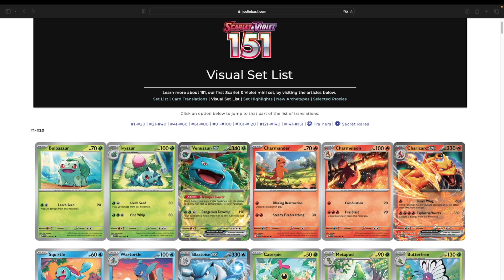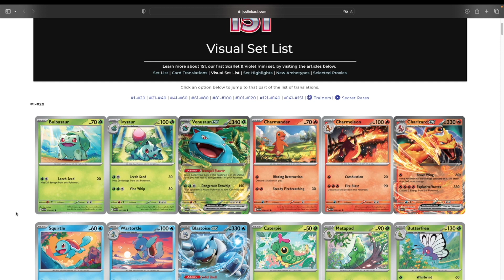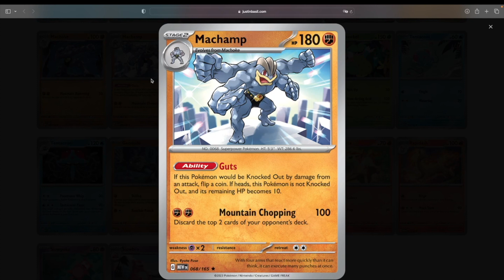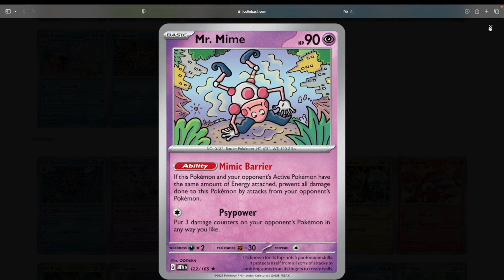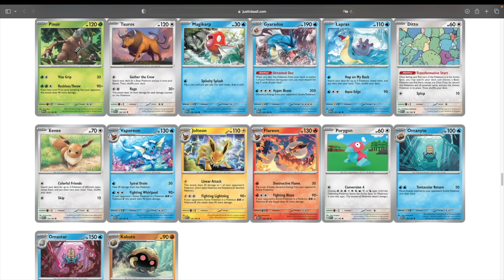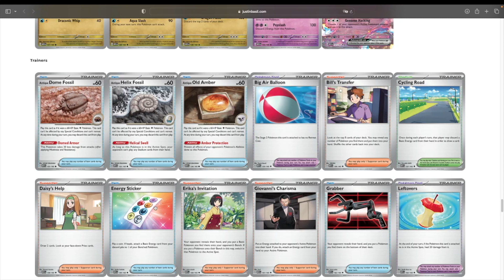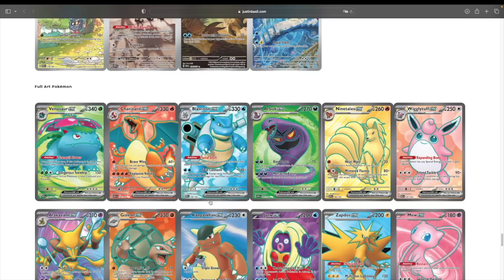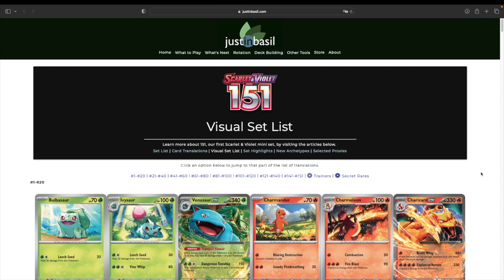Pokemon 151 Serisi kartları inceledik yorumladık !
Sevgili dostlarımız bayadır video çekemedik.Sonunda sizlerleyiz 151 serisi kartları hakkında biraz sohbet ettik keyifli seyirler.Sizleri seviyoruz
Uygun fiyatlı Pokemon kartları için en uygun adres !